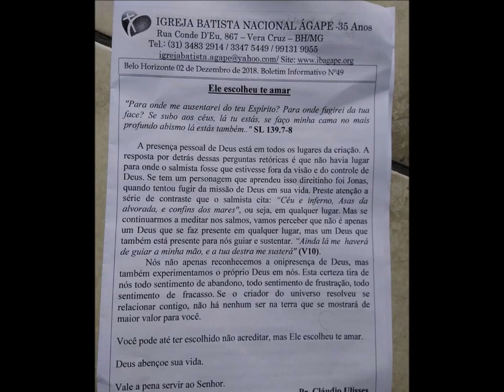Batista Nacional Agape.....02 Dezembro 2018 - Saudade - B.H - M.G - Cornelio Augusto - Livro Rute